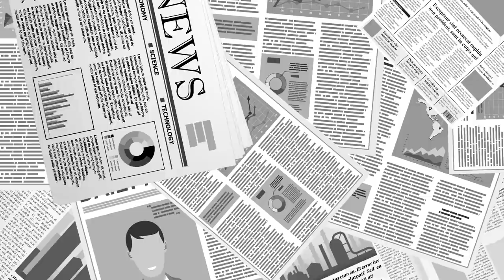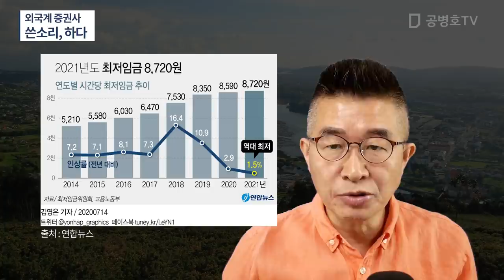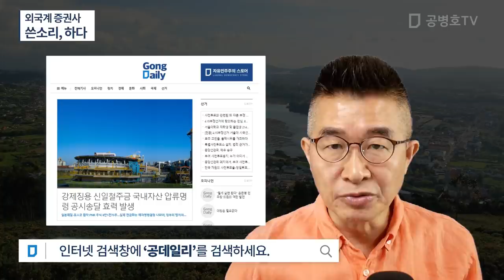외국계 증권사 / 쓴소리, 하다 [공병호TV]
Bitcoin : 3MTW849AkP2ftLeSK2teZHMmzLu7Z83s9U